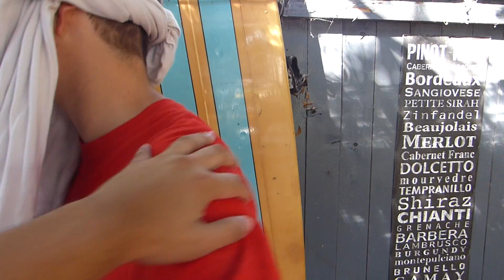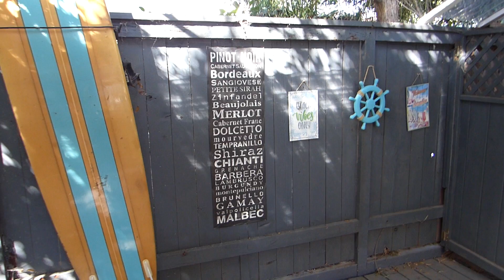WE FOUGHT EACHOTHER WEARING THIS...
Logan Wodzynski ➭  WE FOUGHT EACHOTHER WEARING BUBBLE BALLS